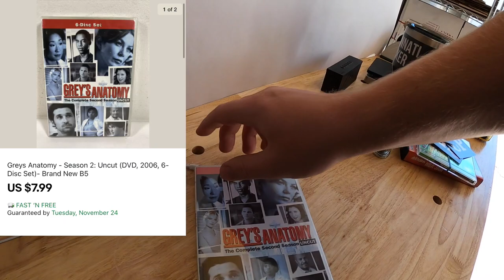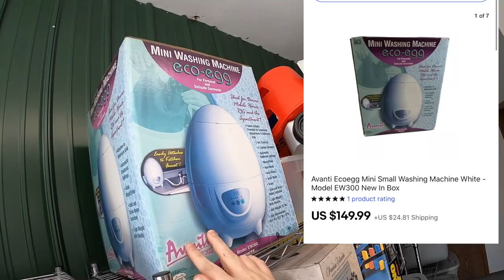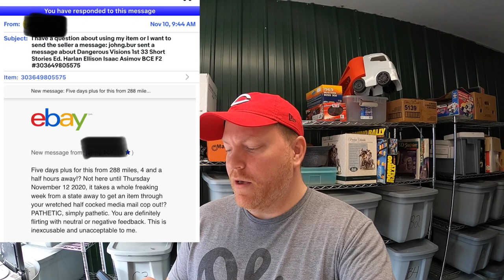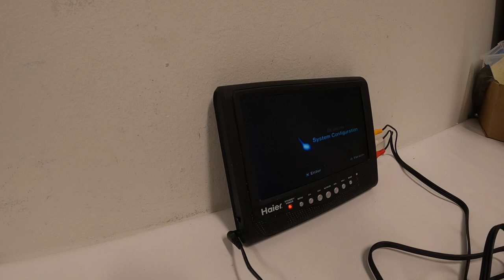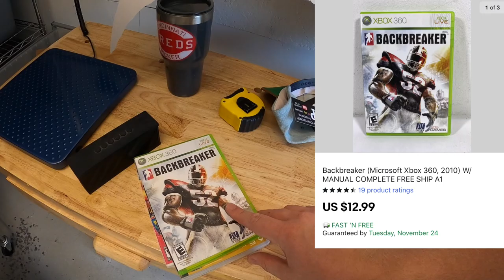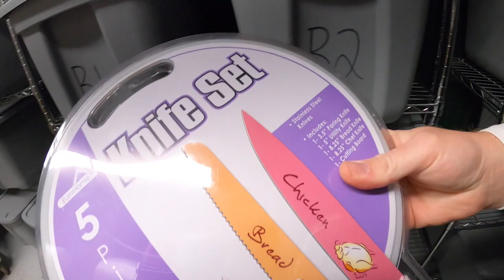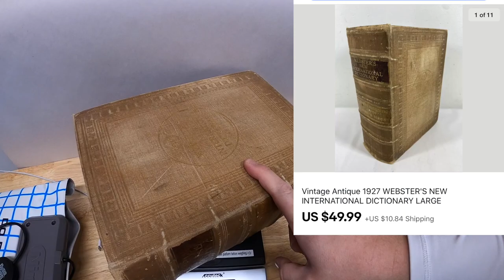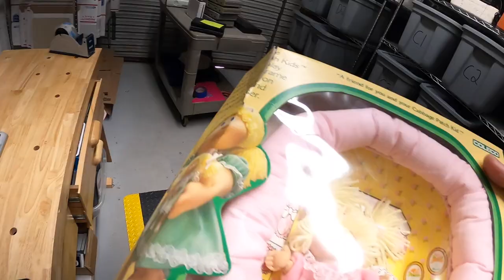Threatening Message From an eBay Buyer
My antique booths are located at:

4924 Union Center Pavillion Dr, West Chester, OH 45069